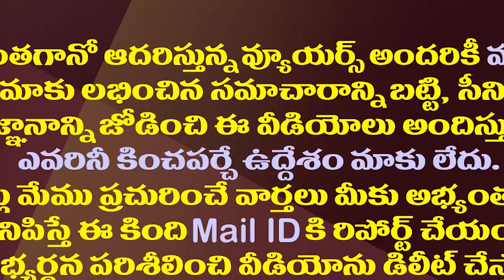ఈయనను అదృష్టవంతుడు అనాలా?దురదృష్టవంతుడు అనాలా?|Why Katasani Rambhupal Reddy Didn't Get Minister Post